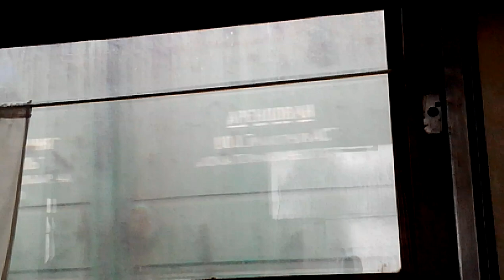В гори "паралельно з вантажним поїздом РЖД" ст.Лавочне ЛЬВзал. лінія Львів-Чоп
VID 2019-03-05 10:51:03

В горы "параллельно с грузовым поездом РЖД" ст.Лавочне ЛЬВжд линия Львов-Чоп